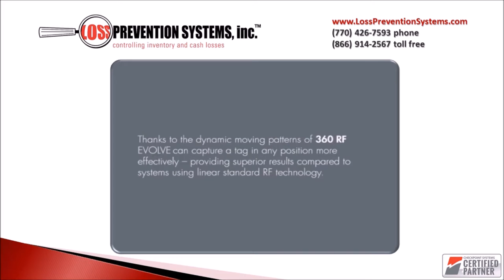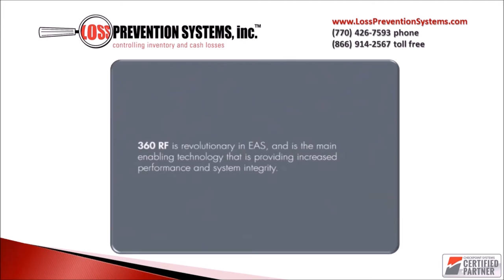Checkpoint S10 - Loss Prevention Systems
– The Evolve S10 EAS system by Checkpoint is ideal for retailers that want a classy look and have limited space to secure their entryway. Ideal for boutique shops, convenience stores and gas stations that are concerned about reducing shoplifting theft. This video illustrates the key features and benefits of the Evolve S10 Checkpoint system.

We are the largest nationwide Checkpoint Electronic Article Surveillance (EAS) and Alpha High Theft Solutions Products Distributor and Installer. We specialize in anti-shoplifting training and prevention. In addition, Loss Prevention Systems preforms pre-employment background checks.